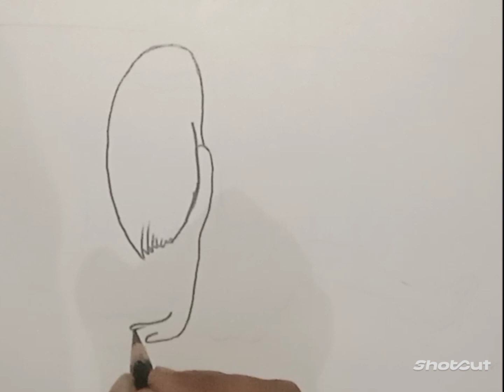How to draw backside sitting girl drewing l pencil sketch for beginner l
How to drew a Beautiful cute girl/pencil sketching for beginner#sketching#art#viral#video#viralvideoHow to drew a Beautiful cute girl/pencil sketching for beginner#sketching#art#viral#video#vital video

viral girl
video drawing video
drawing arts
drawing picture
drawing girl
girl is very beautiful picture
girls very beautiful picture
beautiful girl
viral girl video
how to draw video to Draw
how to draw viral girl video
how to draw viral shots
how to draw girls
how to draw beautiful picture
how to draw viral girl
how to draw viral videos
how to draw girl face book
attitude girl Drawings
 how to attitude girl drawing
how to draw girl back side drawing
how to draw beautiful girl pictures
 girl picture back side
attitude girl pictures
 how to draw shorts girl Drawings
3dgame
lovesong
lovestatus
hardwovideovideo
exploreytshort
youtube shorts
3dprinting
ytstudiovideo
tutorial
 tatooral video.